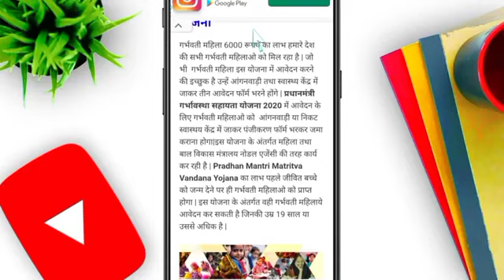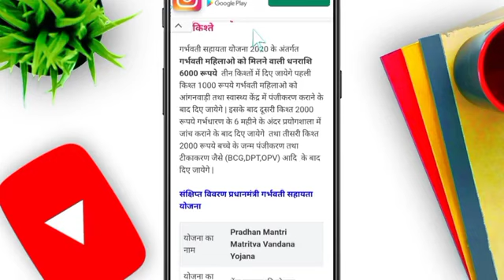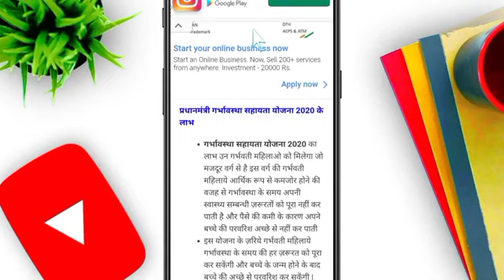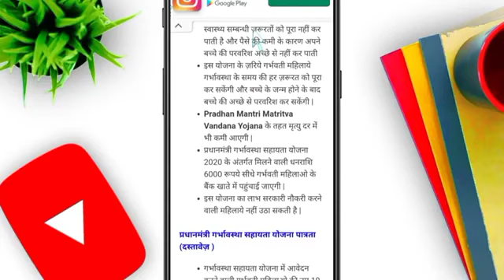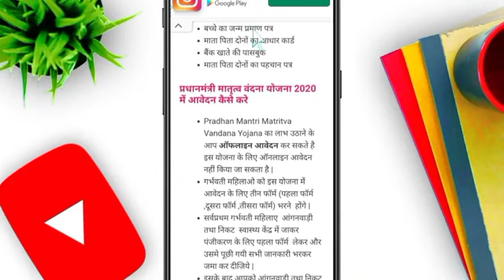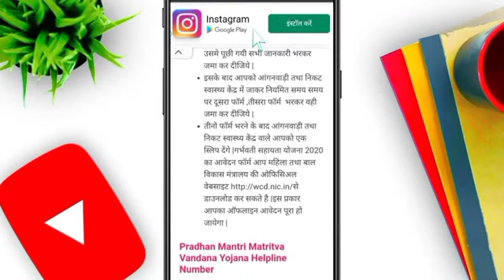Pradhan Mantri Matritva Vandana Yojana Apply kaise kare-HOW TO APPLY Pradhan Mantri Matritva Vandana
Pradhan Mantri Matritva Vandana Yojana Apply kaise kare | HOW TO APPLY Pradhan Mantri Matritva Vandana Yojana

1)how to open jan seva kendra
2) how to open mini bank
3)adhar card
4)प्रधानमंत्री मातृ वंदना योजना ऑनलाइन आवेदन
5)HOW TO APPLY PradhanMantri Matritva Vandana Yojana
6)PMMVY Online Apply
7)PMMVY YOJANA
8) PMMVY APPLY ONLINE
9)PMMVY ONLINE UP
10) PMMVY ONLNE MP
11)HOW TO REGISTER FOR PRADHAN MANTRI MARRATV BANDAN YOJANA
12) how to register for pmmvy online
13)रधानमंत्री मातृत्व वंदना योजना 2021 आवेदन कैसे करे
14)Pradhan Mantri Matritva Vandana Yojana form pdf in hindi
15) Yah kaise 2

Hello dosto